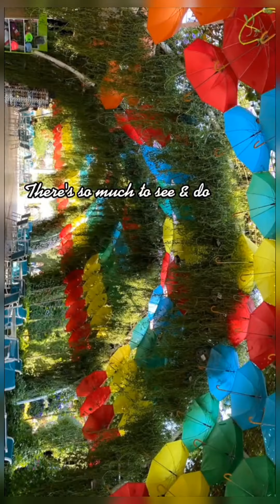Dubai Miracle Garden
Official Snack video link👇
This vlogger makes great videos! Come watch!

1. Our Official link of YouTube Channel of "All in One Event Planner"

2. Official link of daily "Sunehre Alfaz" by RAZA COMPOSING